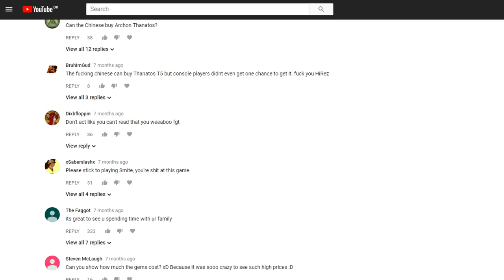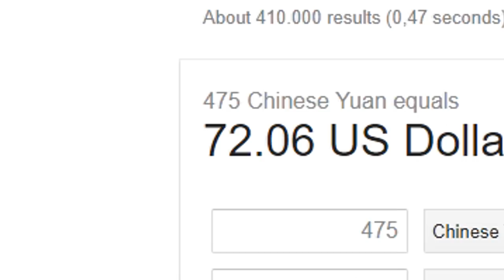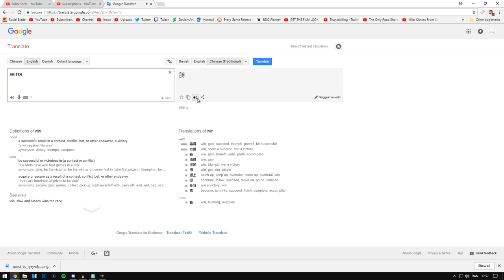CHINESE VERSION OF SMITE! - SMITE FUNNY MOMENTS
The Chinese version of SMITE is the best version of SMITE.

♫ Music ▼
"You Will Know Our Names" by GaMetal

- Myth / MythyMoo